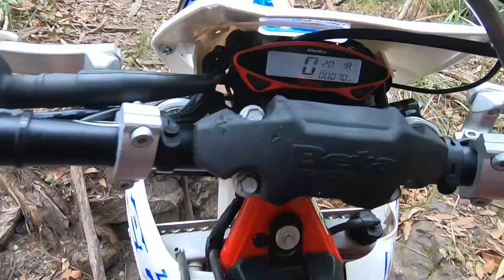"Pickle Juice Falls" 🥒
We decide to tackle Pickle Juice Falls for the first time.
It wasn't pretty but we got to the top!